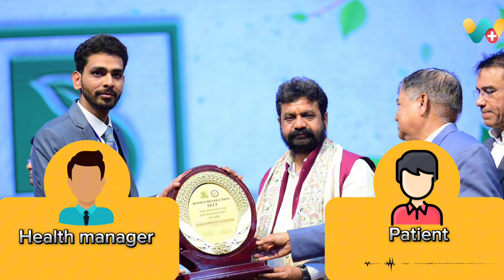Premature Ejaculation and Erectile dysfunction Recovery Success Story Of Irshad Khan ji | 149367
WeClinic™ के ऑनलाइनहोम्योपैथीकंसल्टेशन से शीघ्रपतन एवं इरेक्टाइल डिसफंक्शन की समस्या से सही हुए Irshad Khan ji

Irshad Khan ji 3-4 महीने से शीघ्रपतन एवं इरेक्टाइल डिसफंक्शन की समस्या से परेशान थे।

Irshad Khan ji ने कुल 1 महीने WeClinic™ में अपना इलाज चलाया, आज Irshad Khan ji
100%आराम है

WeClinic™ ke OnlineHomeopathyConsultation se premature ejaculation and erectile dysfunction ki samasya se sahi huye Irshad Khan ji ka feedback

Irshad Khan ji 3-4 mahine se premature ejaculation and erectile dysfunction ki samasya se pareshan the.

Irshad Khan ji ne WeClinic™ mein dinank 07/02/2024 ko pehli baar online dawa book karwayi, us samay inko premature ejaculation and erectile dysfunction ki samasya thi.

Irshad Khan ji ne kul 1 mahine WeClinic™ mein apna ilaj chalaya,

Irshad Khan ji ko premature ejaculation and erectile dysfunction ki samsya me 100 % aaram hai.

Agar aap premature ejaculation and erectile dysfunction pareshan hain to aaj hi apna ilaj WeClinic™ se shuru karein

Feedback from a Irshad Khan ji who successfully addressed premature ejaculation and erectile dysfunction through online consultation at WeClinic™:

Irshad Khan ji booked online medication with WeClinic™ for the first time on 07/02/2024 .
At that time, Irshad Khan ji was dealing with issues related to premature ejaculation and erectile dysfunction.

Over the 1 months, Irshad Khan ji underwent treatment at WeClinic™, and now they have found relief from premature ejaculation and erectile dysfunction by 100 %, and they are completely healthy.

If you are also troubled by problems like premature ejaculation and erectile dysfunction, start your treatment with WeClinic™ today.